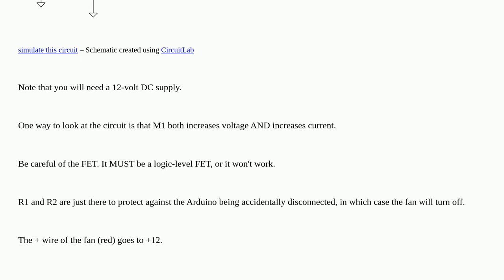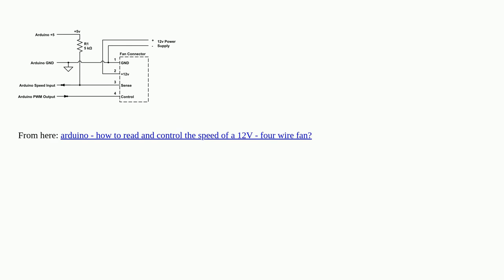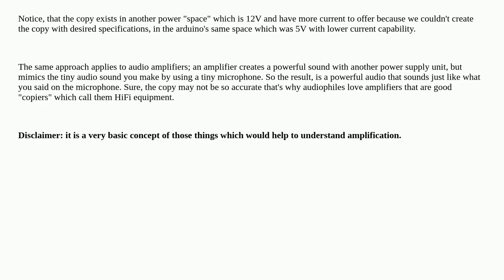Power amplifier to drive a fan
A special thanks goes out to the community

  pwm boost power-amplifier amplifier